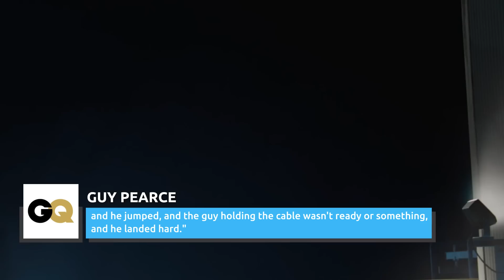Superhero Roles That Caused Serious Damage To Actors' Bodies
Think it's all just CGI and production tricks that bring your favorite superheroes to life on screen? From damaged vocal chords to broken bones to an actual death on set, you won't believe how dangerous playing a superhero can actually be.

Jaimie Alexander — Lady Sif | 0:00
Noah Centineo — Atom Smasher | 1:15
Robert Downey Jr. — Iron Man | 2:14
Chris Evans — Captain America | 3:01
Hugh Jackman — Wolverine | 4:03
Jason Momoa — Aquaman | 5:12
Robert Pattinson — Batman | 5:46
Jeremy Renner — Hawkeye | 6:36
Ruby Rose — Batwoman | 7:30
Letitia Wright — Shuri | 8:27
Brandon Lee — the Crow | 9:38